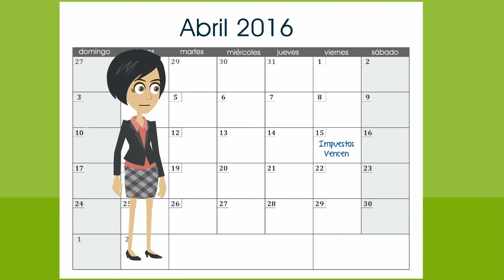Programa de Crédito de Impuestos de Arizona en Pendergast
No es demasiado tarde para comenzar a pensar sobre su contribución de Crédito de Impuestos a una escuela de Arizona. ¡Usted puede hacer contribuciones en cualquier momento! Por favor acompáñenos a creer en nuestros 10,000 estudiantes y reduzca sus impuestos haciendo una contribución al programa de crédito de impuestos en el Distrito Pendergast.